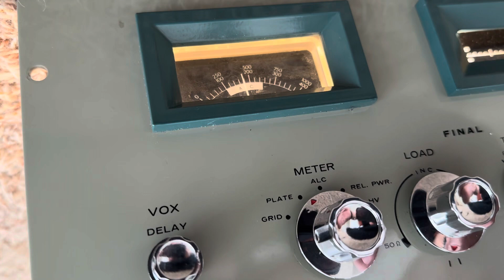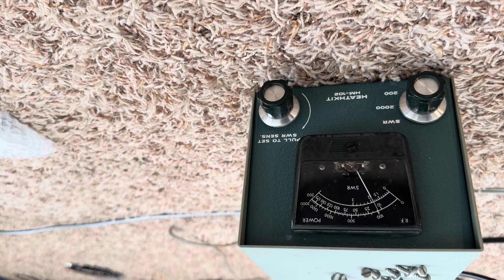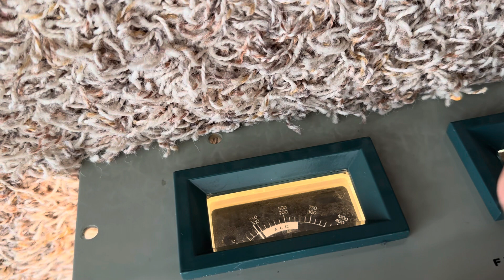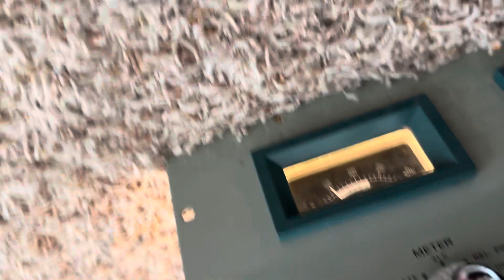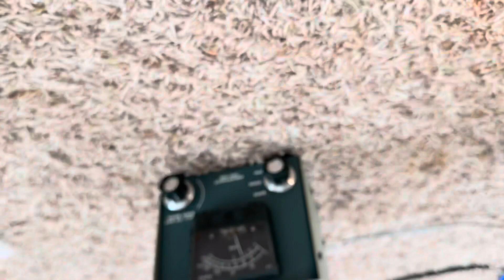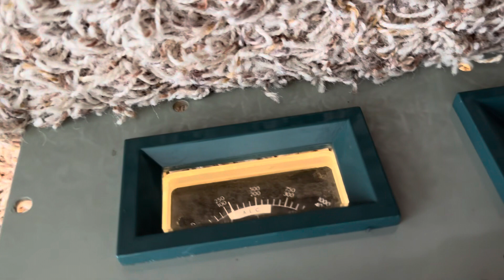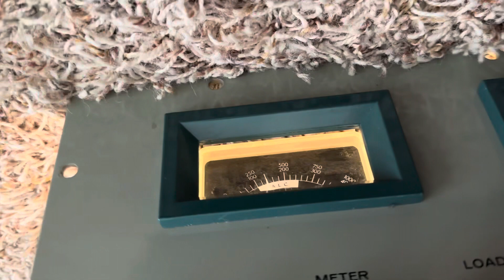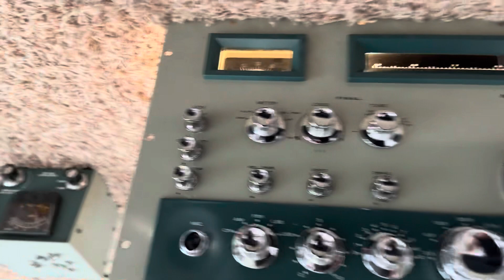Heathkit Marauder HX 10 how to neutralize the 6146W final amplifier tubes